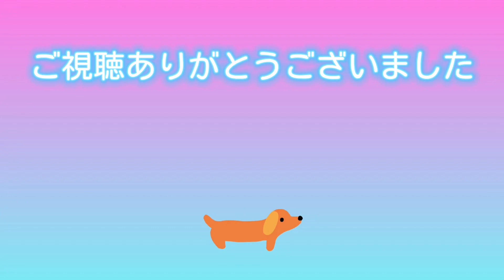鉢バラ🌹の植え替え ２パターンと土の配合🌿鉢バラに肥料は入れません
2022年、最初の動画です。
皆様に支えられてYouTubeを続けて来ることができました。
私のガーデニングが誰かのお役に立てたらと思っています。

冬の休眠期に鉢バラの植え替えをします。
通常の植え替えと、重くて動かせない鉢や植え替えができない時などにやる、
土の入れ替えの2パターンを紹介しています。
鉢増しの動画も予定してたのですがアクシデントがありました。
こんな事もあるから、植え替えが大事なんです。
後半で、私が使用している鉢バラ用の土のブレンドもやってます。

目次
0:00  巻頭ムービー
0:42  今回の動画の内容説明
1:02  通常の植え替え
　　　　　　セゴビア
4:34  鉢増し予定がアクシデント
　　　　　　アルフレッドコロンブ
6:10  土の入れ替え
　　　　　　オデュッセイア
7:58  オベリスク配置の理由
8:30  鉢植えバラ用の土を配合

『空の雫は透明で』shimtone